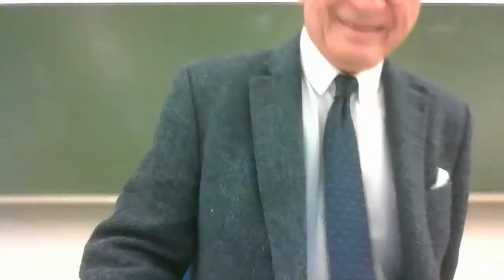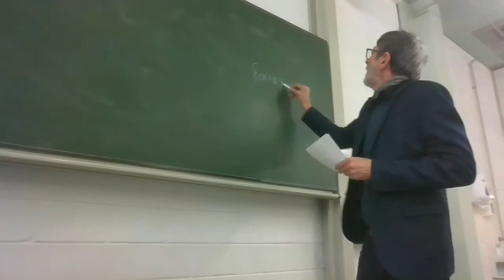Anges et démons par Hervé Pasqua Université Côte d'Azur CRHI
Les Professeurs Jean-Pierre Schneider et Serge Margel, de l’Université de Neuchâtel, ont invité Hervé Pasqua, de l’Université de Nice, à parler des « anges selon le Pseudo-Denys l’Aréopagite et Thomas d’Aquin le Docteur angélique » dans le cadre de la présentation du numéro des Cahiers de la Revue de Théologie et de Philosophie (vol. 24, UNIL, Anthropole, Lausanne, 2021) qu’ils ont édité sur le thème « Anges et démons dans les traditions théologiques et métaphysiques ». A la suite de cette conférence, le premier a traité des daimones dans la tradition païenne, le second a traité des anges dans la Bible : deux brefs et très enrichissants exposés qui invitent à poursuivre cette étude dans le beau numéro qu’ils ont dirigé.